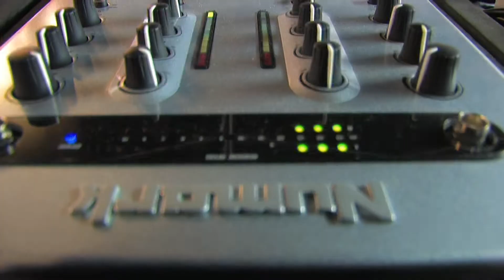HDV trailer Eicma 2008